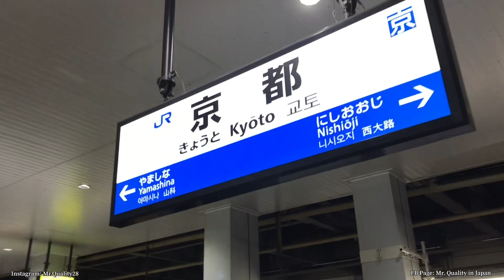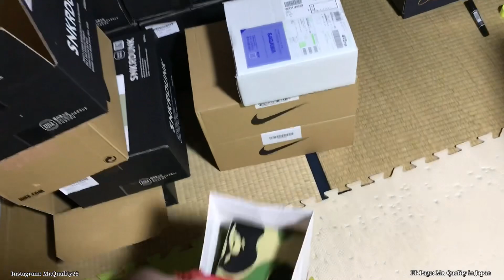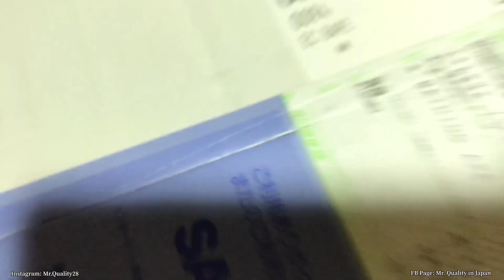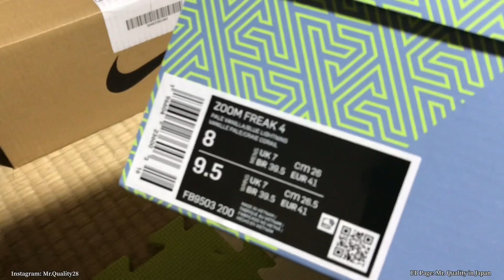Quick grind after work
FB Page: Mr. Quality in Japan